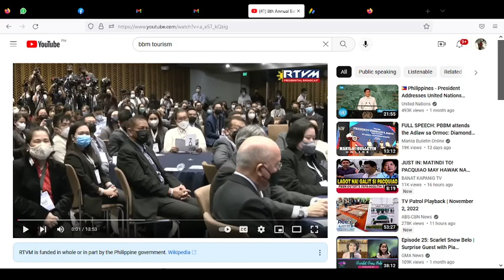Department of Science and Technology (DOST) will conduct the8th Annual Balik Scientist Program (BSP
Who are the Balik Scientist in the Philippines?
A Balik Scientist is a science and technology expert who is a Filipino citizen or a foreigner of Filipino descent, residing abroad and contracted by the Government to return and work in the Philippines along his/her field of expertise.